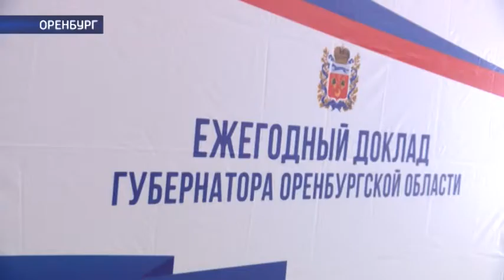Ключевые моменты послания губернатора Юрия Берга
О качестве жизни, инвестиционной привлекательности и теории экономического прорыва. Губернатор Оренбургской области обратился к жителям региона с ежегодным посланием.